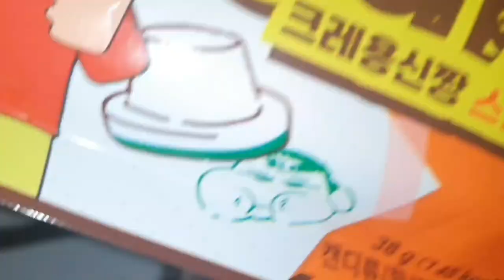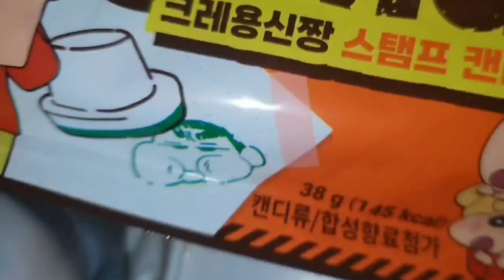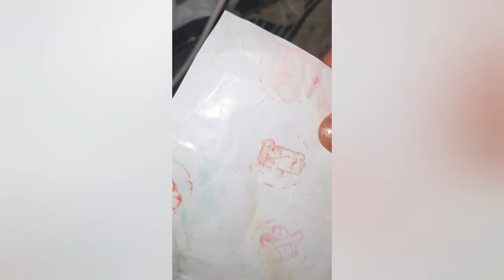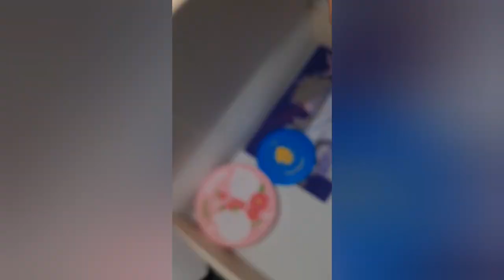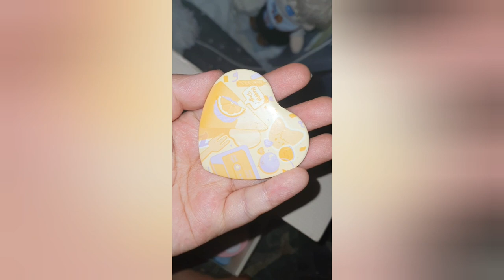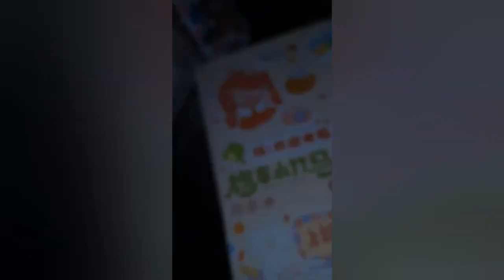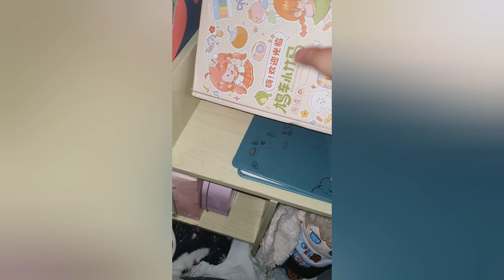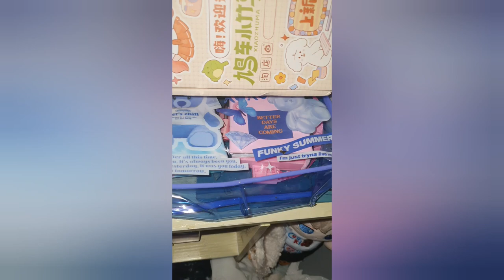짱구 스탬프 인줄 알고 구매 했다가 사탕이여서 낚인 건에 대하여